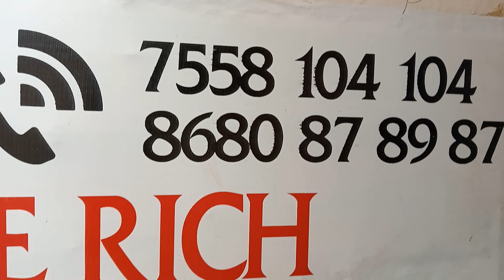BEE 🐝 RICH FISH CORNER 🐠🐟😍 -11/04/2023-கடல் மீன் part 2 🐟 7558104104